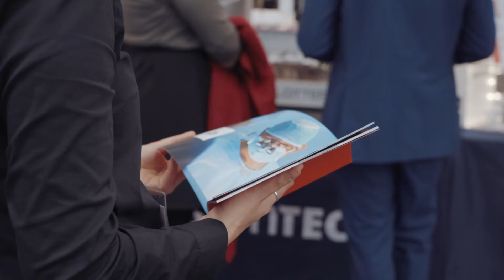Swiss Medtech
Swiss Medtech bietet seinen Kunden die Möglichkeit,  am Swiss Pavilion